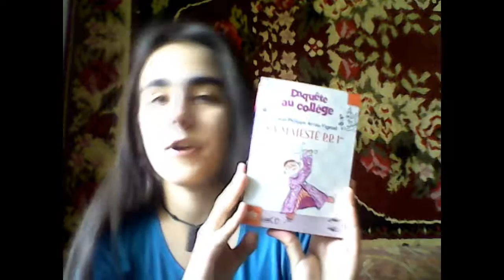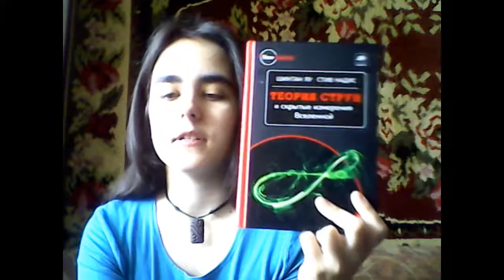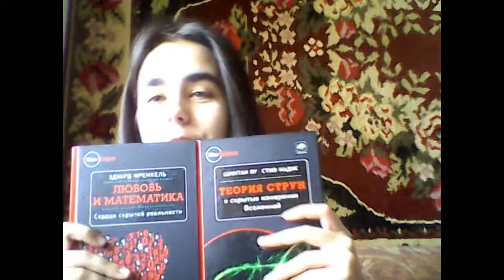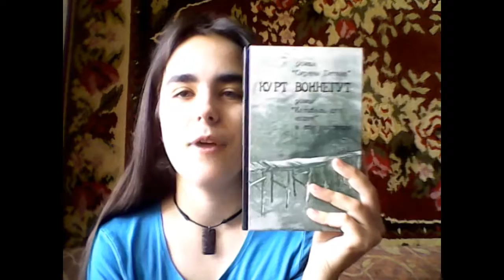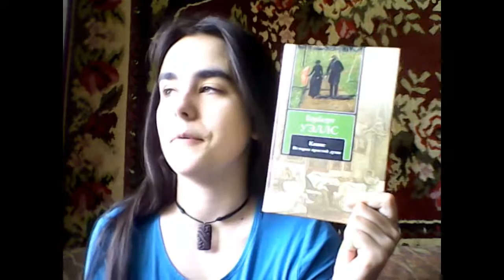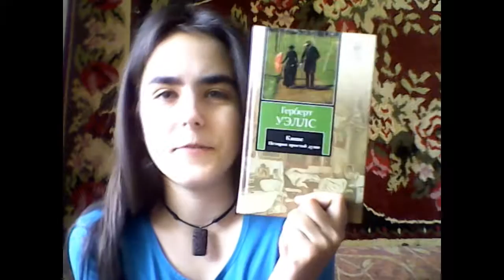current read | TBR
List of books:

1)  A pale view of hills | Kazuo Ishiguro
2)  The book of English magic | Philip Carr-Gomn and Richard Heygate
3)  I'm not your manic pixie dream girl | by Gretchen McNeil
4)  Sa Majesté P. P. 1er | Jean-Philippe Arrou-Vignod
5)  The Deerslayer | James Fenimore Cooper
6)  The Prairie | James Fenimore Cooper
7)  String theory | Shing-Tung Yau
8)  Love and math | Edward Frenkel
9)  Inkheart | Cornelia Funke
10) Definitely maybe | Arkadiy and Boris Strugatsky
11) The sirens of Titan | Kurt Vonnegut
12) The three-body problem | Lui Cixin
13) Kipps. The story of simplesoul | Herbert Wells
14) (collection of articles) | Heinrich Mann

✨📖✨   About me   ✨📖✨

Hello, my name is Hannah and I'm fan of language learning and books! However, my university education was connected with IT and web development :)
I'm native speaker of Belarusian and Russian, and my target languages are English and French.